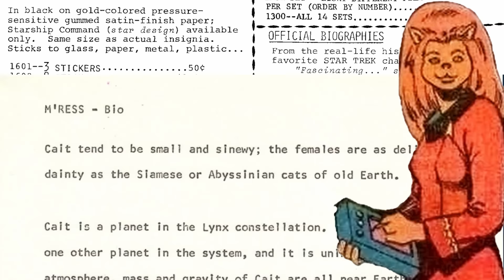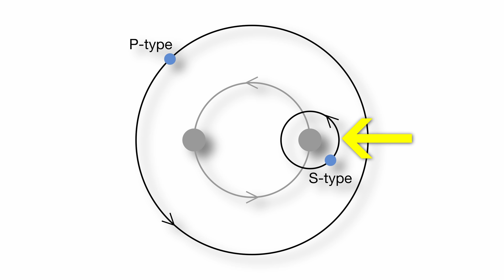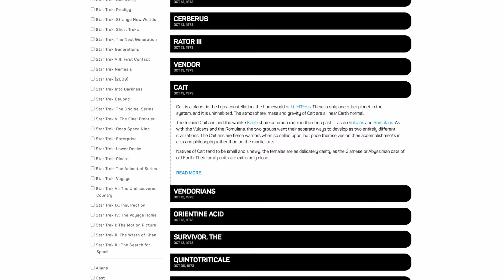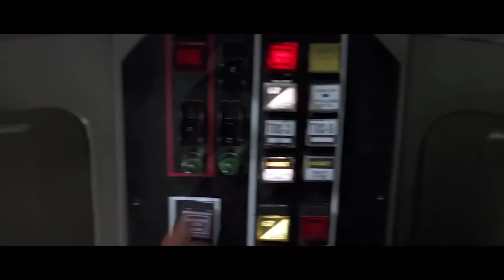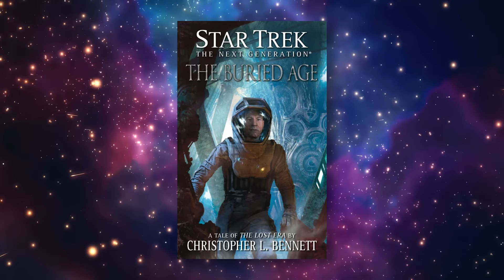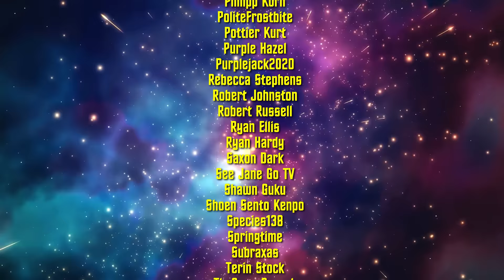The Complex History of Star Trek's Cat People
The Caitians are a felinoid alien species in Star Trek. First introduced in The Animated Series, there have been a few named Caitian characters on screen. But what all do we know about their biology, history, and culture, as well as that of their cousins, the Kzinti?

Written & filmed by OrangeRiver
Edited by @TimMeierOK & OrangeRiver

- CHAPTERS -
00:00 Intro
01:14 Caitians Overview
05:11 Kzinti Biology & History
08:21 Kzinti Politics & Culture
09:56 Kzinti Homeworld
10:52 Final Thoughts
12:03 Outro